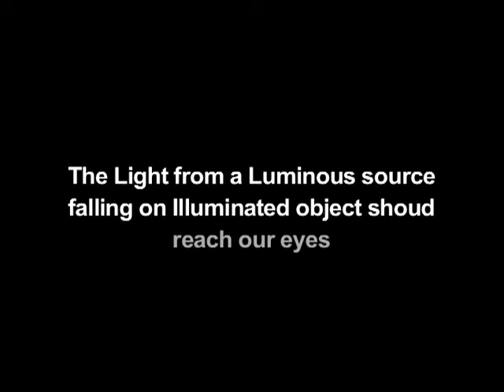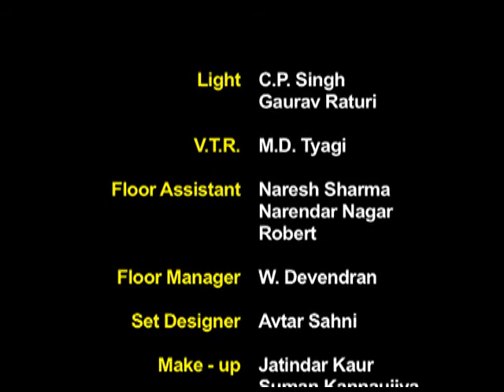LIGHT MAGIC 3 LINE OF SIGHT